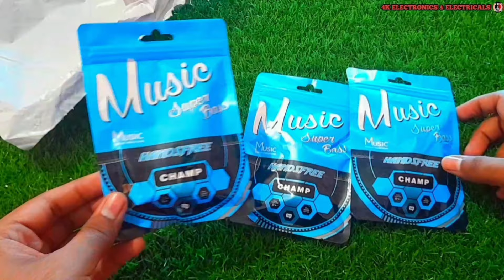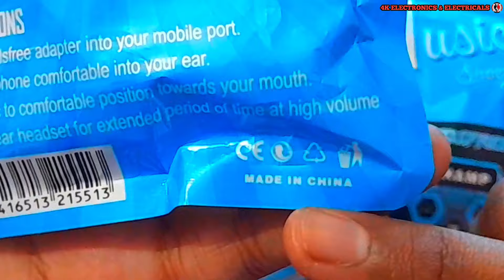🔥കിടിലം ഇയർഫോൺ എങ്ങനെ ഉണ്ട് 😜 | Earphones unboxing | Malayalam | 4k electronics & electricals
വീഡിയോയിൽ ഇയർഫോൺ അൺ ബോക്സിങ്ങും റിവ്യൂവുമാണ് ആണ് പറയുന്നത്

Hi ഞാൻ അതുൽ
 ഈ ചാനൽ ഇലക്ട്രോണിക്സ് & ഇലക്ട്രിക്കൽസ് വീഡിയോസിന് വേണ്ടിയും ഇലക്ട്രോണിക്സ് & ഇലക്ട്രിക്ക് ഉൽപ്പന്നങ്ങൾ  അൺ ബോക്സിങ്ങ്  ചെയ്യുന്നതിനും ഓരോരോ പ്രൊജക്ട്  ഉണ്ടാക്കുന്നതിനും അതൊക്കെ നിങ്ങളിലേക്ക് എത്തിക്കുന്ന തിന്നും വേണ്ടിയുള്ള ചാനലാണ് . ഇതിൽ ഉണ്ടാക്കുന്ന പ്രൊജക്ട് നിങ്ങൾ ഉണ്ടാക്കുമ്പോൾ ശ്രദ്ധിക്കുക. അപകടങ്ങൾ വരുത്താതിരിക്കുക. കുട്ടികൾ ആരും അനുകരിക്കരുത്. അപകടങ്ങൾ വരുത്തിയാൽ ഞാനോ ചാനലോ ഉത്തരവാധി ആയിരിക്കുന്നതല്ല.

Hi i am Atul
This channel is for electronics & electricals videos unboxing electronics & electrical products making each project and bringing it to you. Be careful when you create a project that builds on this. Avoid accidents. No children should imitate. Neither I nor the channel will be held responsible for any accidents.